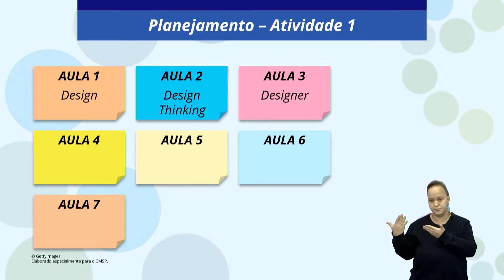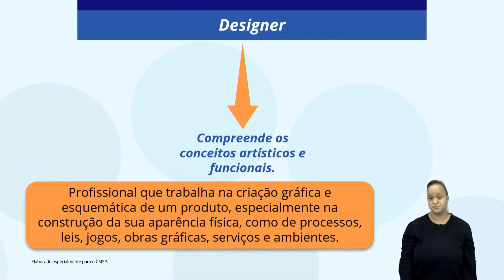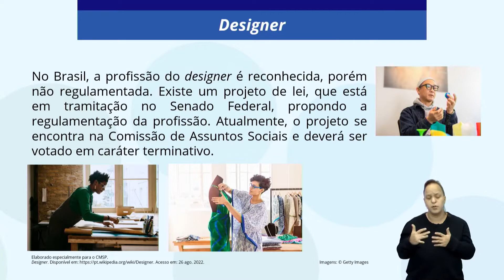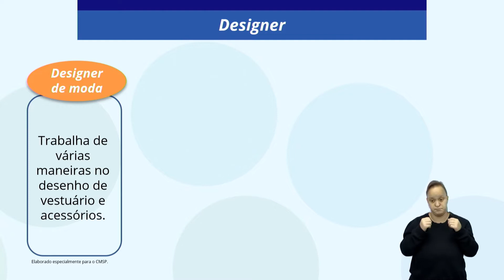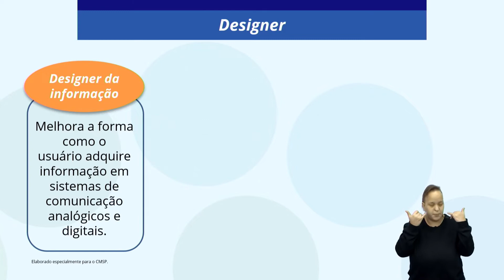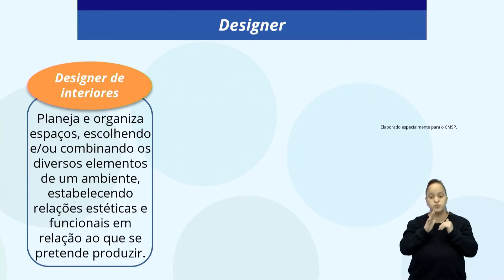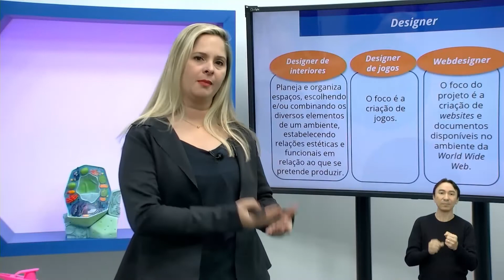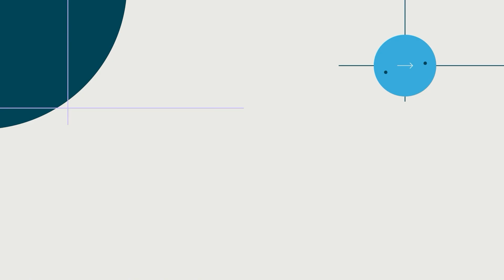02/09/22 - Design na qualidade de vida - Atividade 2 - DESIGNER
Docente estúdio: Juliana Vilas Bôas